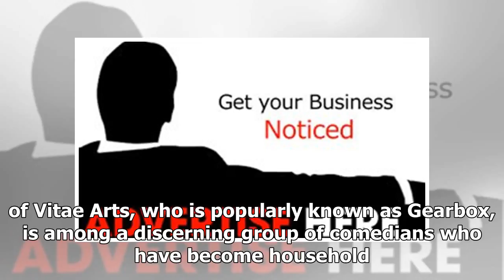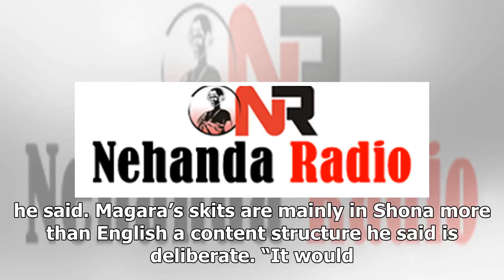Comic who interfaces culture – - Daily News